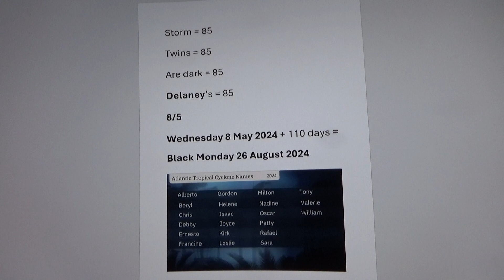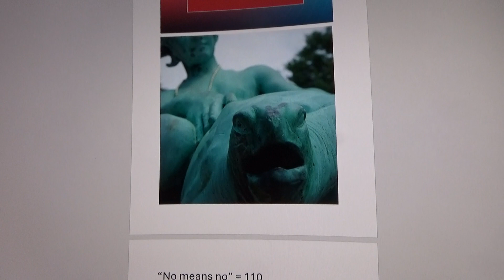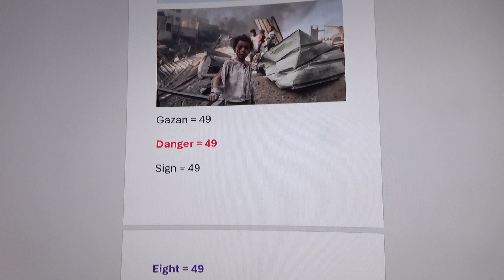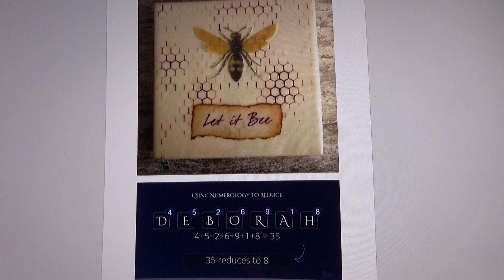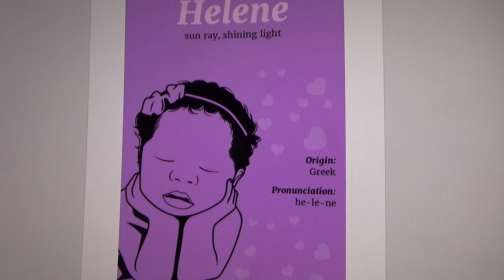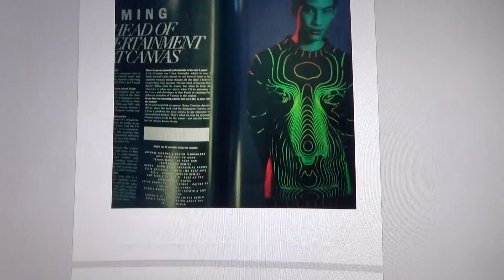Alive and kicking